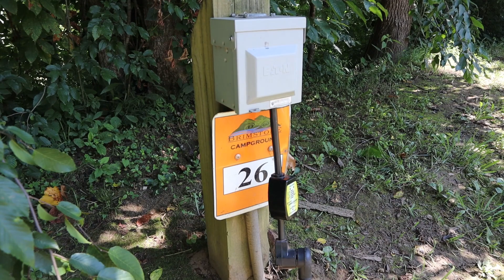Truck Camping and ATV's at Brimstone TN 2020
One of the biggest reasons we got a Northern Lite Truck Camper was to be able to to tow things behind it.  Whether it be our Can Am 4-wheelers or our boat, the options are really endless.  Heck if we need extra space we can just tow an extra camper behind us or if we need to bring more stuff with us we can tow a utility trailer with more stuff on it, we're definitely not limited.  It's so liberating to not worry about being able to haul the things we want to bring with us.

On this trip, we check out Brimstone Recreation, in Huntsville, TN.  It's a really cool Offroad park that is about 4 hours north of Atlanta.  We really enjoyed our time there as you will see and we had 2 days of 4 to 5 hour rides which equated to approximately 50+ miles.  If you have the time, we would recommend at least 1 to 2 days of riding while you're there, the park is pretty big.

The terrain is a bit mountainous with quite a bit of mud if that's what you're looking for.  And if you aren't looking for mud, there are plenty of ways to avoid the mud and plenty of pretty things to see along the trails too.

I wish we would have had one more day to relax before heading home but that is typical on one of our weekend getaways.

MAIN CAMERA: Canon EOS M50 Mirrorless Camera Body w/4K Video (Black)
ALTERNATE CAMERA: Canon PowerShot SX730 Digital Camera w/40x Optical Zoom & 3 Inch Tilt LCD - Wi-Fi, NFC, Bluetooth Enabled (Black)
CAMERA LIGHT - APUTURE AL-9
MICROPHONE: Rode Microphones VideoMicro Compact On-Camera Microphone SmartPhone Kit - Bundle With Rode WS9 Deluxe Windshield
GO PRO HERO 7 BLACK
GO PRO ACCESSORY KIT

►►►►►►LIST OF OUR CAMPERS (PRESENT AND PAST)◄◄◄◄◄◄
2019 Northern Lite 10-2 Truck Camper - Bought and delivered from Mountain Motors in Troy, MO on 12/2019.
2005 Northern Lite 10-2 Truck Camper - Picked up on 8/10/2019 doing some repairs, maintenance and renovations to this one.
2008 Bigfoot 21RB - Sold 12/2019, we went across country to purchase from a dealer in Pueblo Colorado.
2006 Casita Spirit Deluxe - Sold 07/2018 when we bought our Bigfoot.
2002 A-liner - Sold 05/2017 when bought our 2006 Casita Spirit Deluxe.